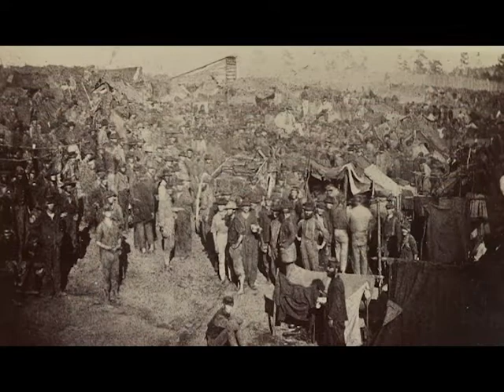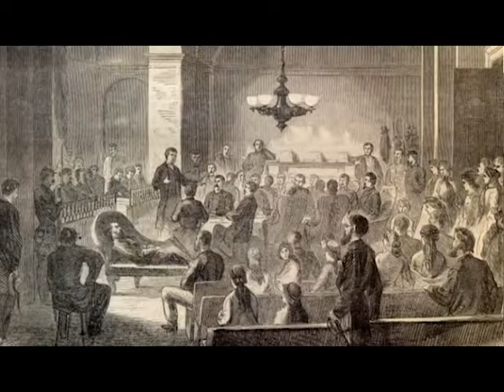Trial of Henry Wirz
From August 23 to November 10, we will be "live" tweeting the trial of Henry Wirz. Follow along on Twitter (@andeNHS) to see how it all went down in 1865.